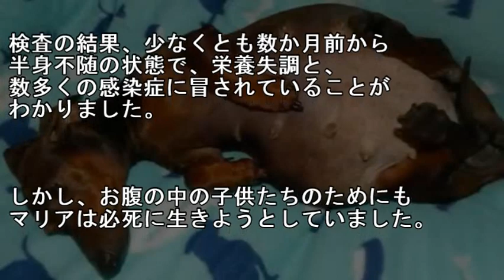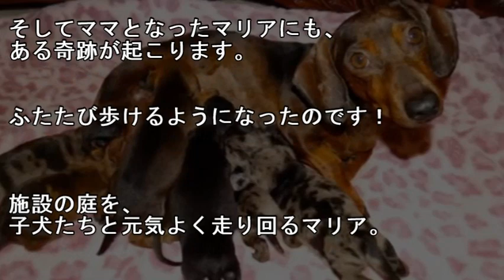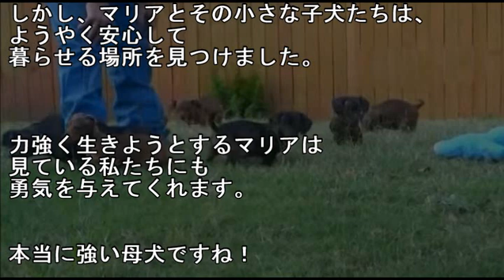妊娠中のワンコは恐るべき秘密を隠し持っていた・・・ついに出産の時を迎えたとき！？【感動する話】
・メールで貰う マリアと名付けられた半身不随のこのダックスフントを初めて発見したとき、動物保護団体のスタッフは言葉を失ったといいます。
飼い主に捨てられていたマリアは、肋骨から下の感覚を失っており
、大量のノミが身体についていたことが原因で貧血状態となっていただけでなく、多くの感染症に苦しんでいました。